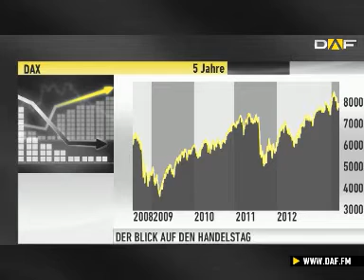Marktanalyst Wolf: Korrekturphase noch nicht beendet&#3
Der DAX hat die Marke von 8.000 Punkten am Dienstag nach Handelsstart hinter sich gelassen. An Nachhaltigkeit glaubt Marktanalyst Andreas Wolf vom DAX-Bulletin aber nicht: Ich denke nicht, dass wir sehr intensiv über diese Marke drüber gehen. Daher mahnt er zur Vorsicht.